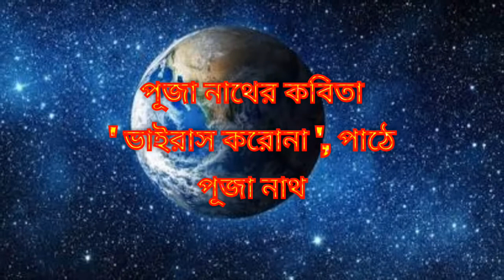Kobita_Path|| Corona Virus|| Pathe Puja Nath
কবি     : পূজা নাথ
কবিতা : ' ভাইরাস করোনা ',
পাঠে    : পূজা নাথ
Poet   : Puja Nath
Poem : Virus Corona
Telling by: Puja Nath